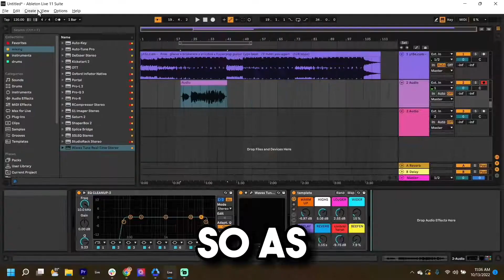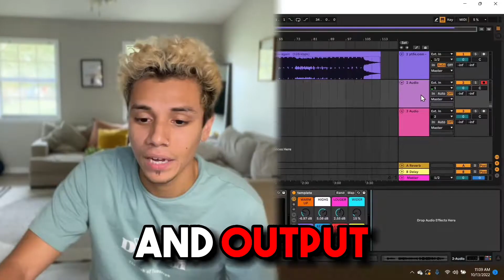How To Record Vocals With No Latency (Windows )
Recording With zero latency is much easier than you'd think! Here's a quick guide on how you can do the same today!

About Me

My name is Joeyholli and I am a singer/songwriter. My goal is to show you music-oriented tools that will help you advance and save you the time that I wasted trying to figure this all out!

Chapters 📖
0:00 - Intro
0:15 - Recording Settings
0:46 - Downloading Focusrite Drivers
1:20 - Setting Drivers Up
1:43 - Free Vocal Presets